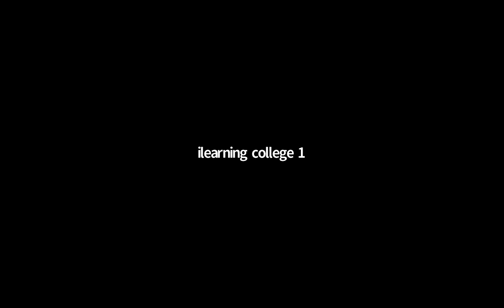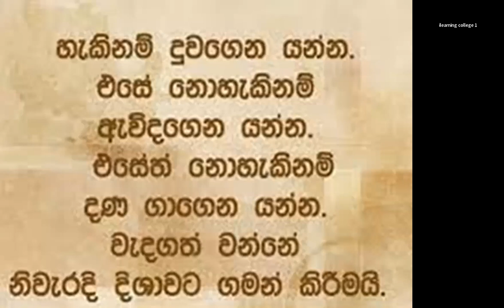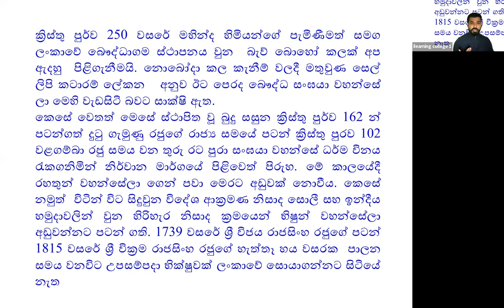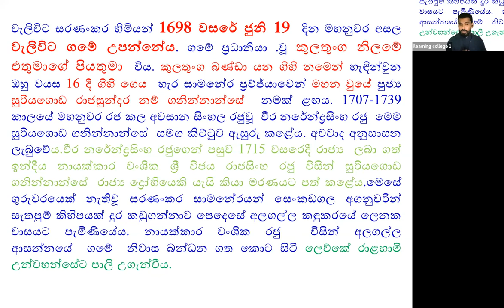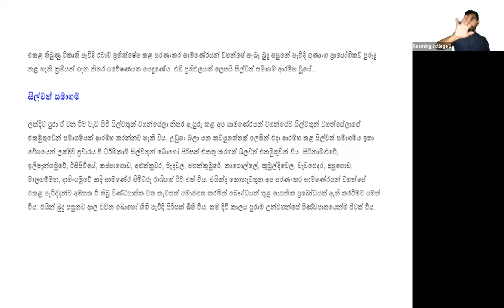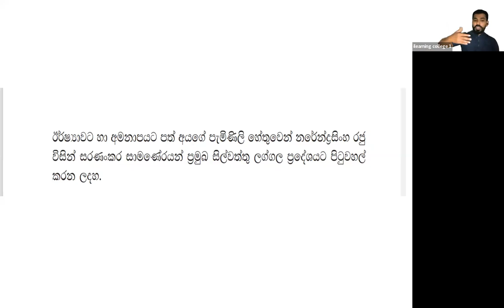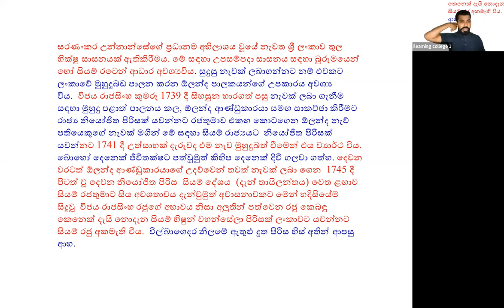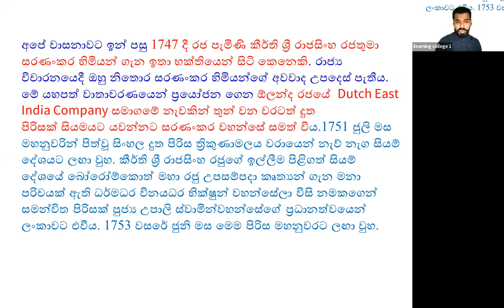7 ශ්‍රේණිය සිංහල Jan 02, 2022